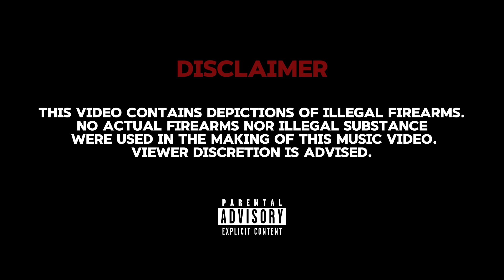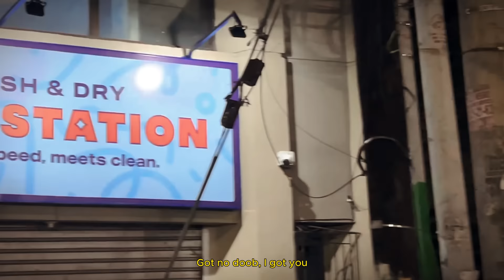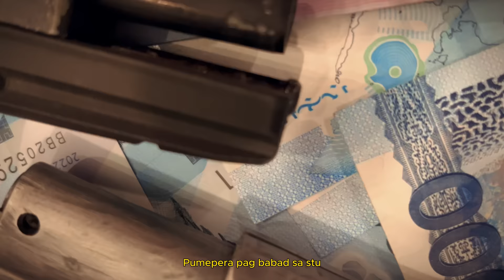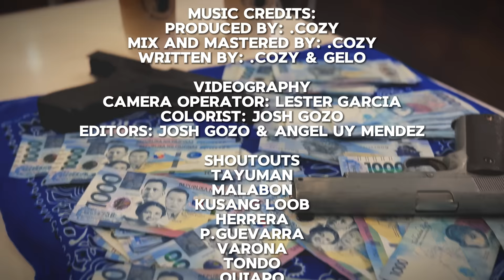.cozy - REPPIN' ft. GELO (Official Music Video)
Music credits
Written by: .cozy & GELO
Produced by: .cozy
Mix and Mastered by: .cozy

Videography
Camera operator: Lester Garcia
Colorist: Josh Gozo
Editors: Josh Gozo & Angel Uy Mendez